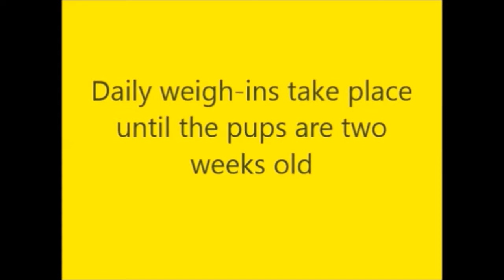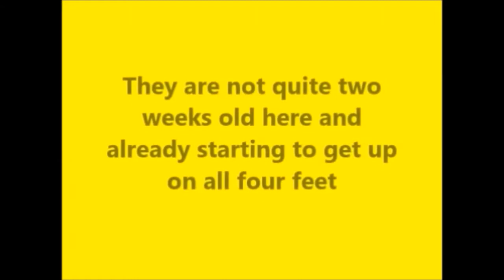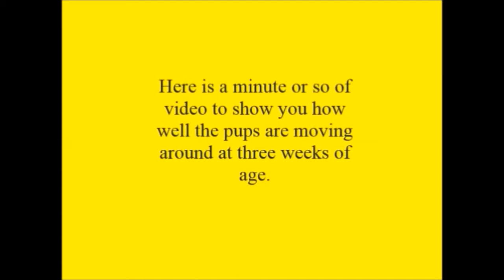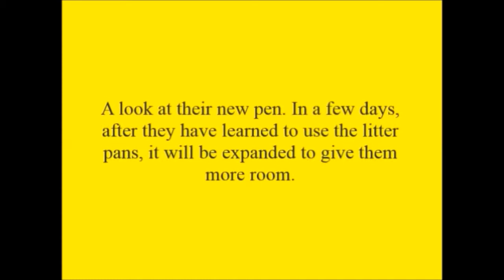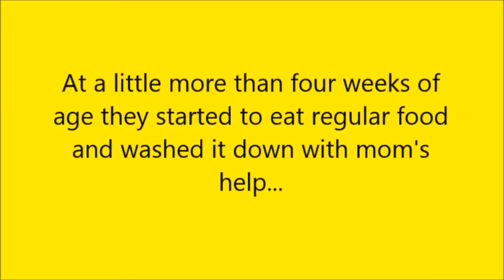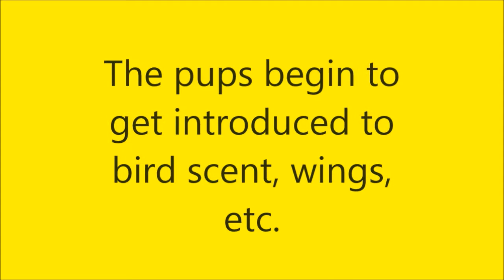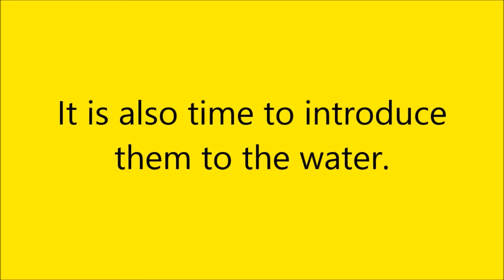Kendra and Brownie litter 2013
A video showing the litter's growth.